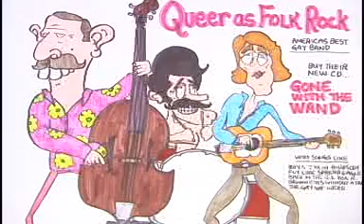Flabby Hoffman Cartoonage - TV Series Clip 7.mpg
In the world of Flabby Hoffman Cartoonage, nothing is as it seems.  You could be watching some filthy tidbit like the bit where Snagglepuss gets gender reassignment surgery or the bit where former Attorney General John Ashcroft is put into Abu Gharib and forced to where a pair of short shorts made out of battery acid and then smoke a pole made out of liquid nitrogen, and think its a brilliant bit of comedy.  But what's really happening is, we are breaking down the barriers that your handlers have created inside you through their decades of conditioning.   Once you have let us in, we spring forth like warriors from a trojan horse to unleash our healing message designed to slowly deprogram you and bring you back from the brink of eternal emptiness and blind servitude.  You know its just like the foot soldiers of the pathological aristocracy do to you every time you turn on your television.  The roof, the roof, the roof is on foyer!